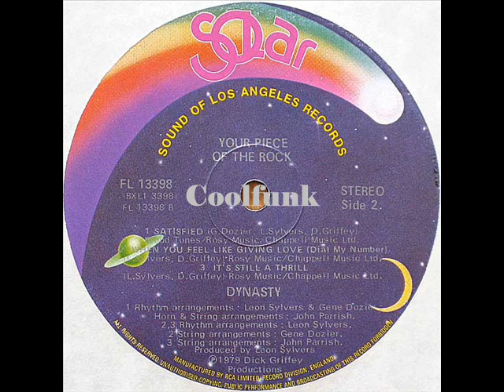Dynasty - Satisfied (1979)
Satisfied (1979)
Arranged By [Horns, Strings] – John Parrish
Arranged By [Rhythm] – Gene Dozier
Written-By – G. Dozier

From Album  " Your Piece Of The Rock "  1979
-- Credits
Arranged By [Rhythm], Bass, Drums, Percussion, Producer – Leon Sylvers
Art Direction, Design – Tim Bryant (2)
Baritone Saxophone – Fred Jackson*
Cello – Larry Corbett, Miguel Martinez (2)
Concertmaster, Violin – Janice Gower
Coordinator [A & R, Assistant] – Dina Andrews
Coordinator [A & R] – Nancy Atkins!*
Drums – Ed Green*
Engineer – Bob Brown (5), Don Blake
Engineer [Mix] – Steve Hodge
Executive-Producer – Dick Griffey
French Horn – Sidney Muldrew*
Guitar – Ernest (Pepper) Reed*
Keyboards – Gene Dozier, Joey Gallo
Keyboards, Percussion – Kevin Spencer
Mastered By – Wally Traugott
Photography By – Ron Slenzak
Producer [Assistant] – Dynasty
Saxophone – Sonny Lewis
Supervised By [Production Assistant] – Dynasty
Trombone – George Bohanon, Craig Kilby*
Trumpet – John Parrish, Oscar Brashear
Viola – Brenton Banks, Marilyn Baker, Rolice Dale*
Violin – Gina Kronstadt, Haim Shtrum, Harris Goldman, Henry Roth, Jack Gootkin, Jerome Reisler, Jerome Webster, Robert Lipsett, William H. Henderson*
Written-By – D. Griffey*, L. Sylvers*